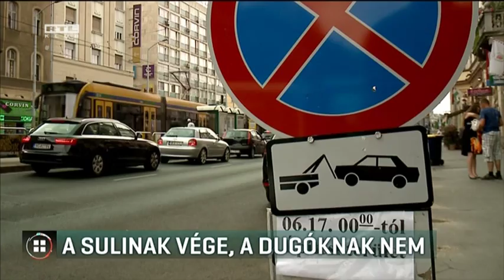A sulinak vége, a dugóknak nem - 2017-06-16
Vége az iskolának, de nem szűnnek a dugók Budapesten. Több helyen is kezdődik felújítás, Budán pedig sportversenyek miatt zárták le az alsó- és a felső rakpartot. Előbbit két hónapra, utóbbit alkalmanként. Holnaptól felújítás miatt nem a teljes vonalon járnak a körúti villamosok és ez a hétvége lesz az első, amikor a Szabadság híd újra csak a gyalogosoké és a kerékpárosoké.